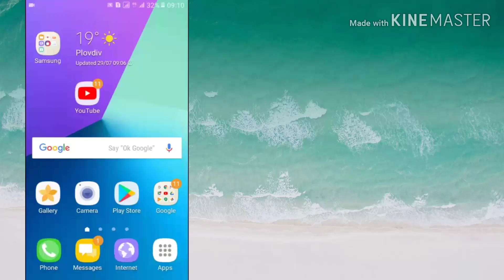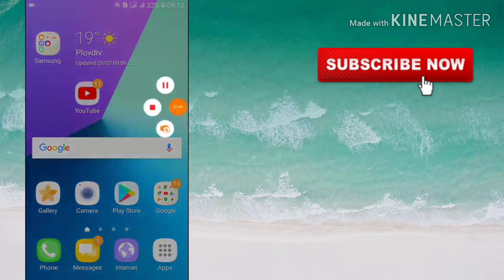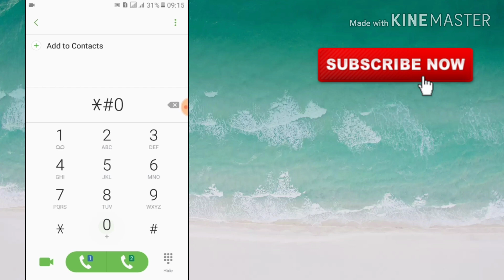How To Buy Used Mobile Phone check mobile problem code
Assalamu Alaikum Dosto aaj ki video main aapko bataunga ki aap purana mobile Kaise kharide sakte hain purana mobile kharidte Waqt yee code lazmi lgaya lagayein